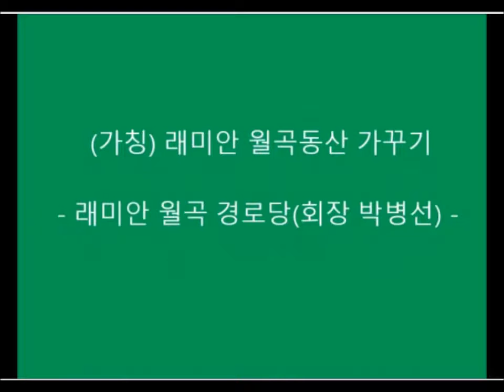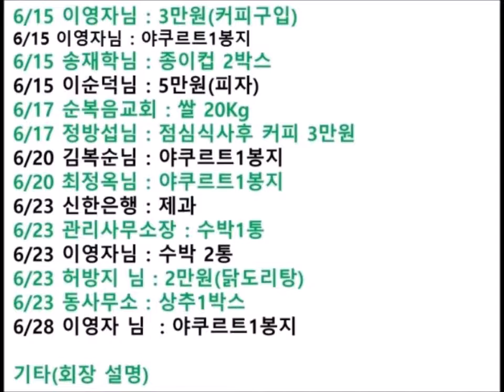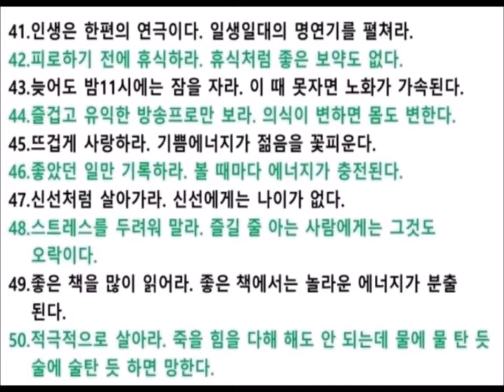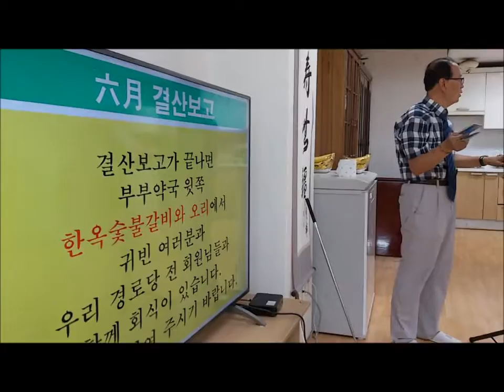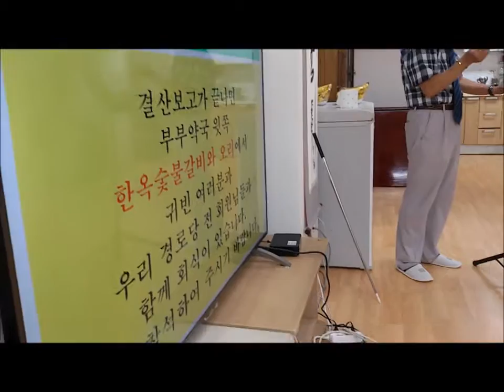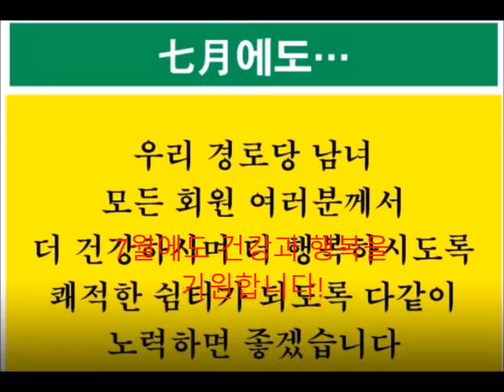래미안 월곡 아파트 경로당 - 6월30일 월례회 결과 모둠동영상 7분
우리 경로당은 매월 1회 그 달의 중요행사내용과 경비수입괴 치줄을 보고하곤한다. 2016년 6월30일은 27명의 회원이 참석하여 약 한 시간의 보고에 이어 또 약 한 시간의 외식을 즐겼다. 어르신들의 행복을 일구는 창작행복과 배려의 나눔의 장이다.